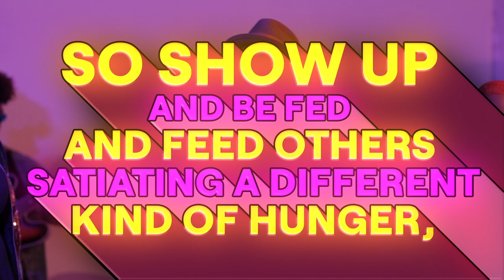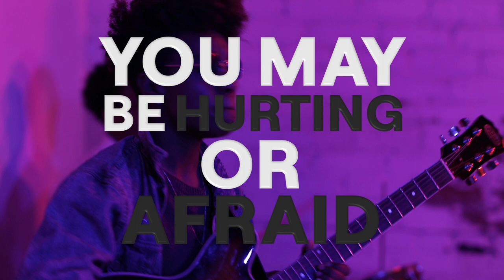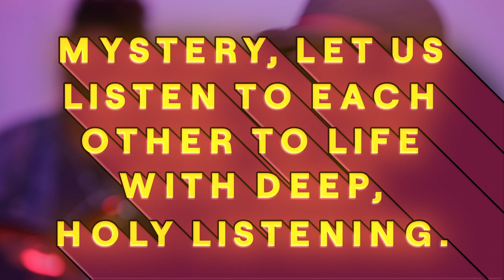Joe Davis | SHOW UP (Lyric Video) ft. Agape* Dave Scherer, Rachel Kurtz, & Walter Chancellor, Jr.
The official lyric video for SHOW UP from the AncestralEchoesEP.

Joe Davis is a nationally-touring artist based in Minneapolis, MN. He is the founder and frontman of emerging soul and funk band, The Poetic Diaspora. His second project, Ancestral Echoes, is a conversation with ancestors about how to carry forward a spirit of resilience in today's struggle for freedom and justice. JoeDavisPoetry.com.

We invite you to join the ShowUpForWhatChallenge and use the hashtag to share on your social media what or who you show up for. Add a picture, video, or quote to share your inspiration and motivation with the world. Nominate 3 friends and see who can motivate and inspire others the most!

SHOW UP is a song about what happens when we choose to be our most authentic selves. It's an unapologetic affirmation celebrating all who commit to bringing their best, even if their best looks different today than it did yesterday. Our greatest power is in how we show up.

Filmed by Elliot Malcolm and Lusten Films.